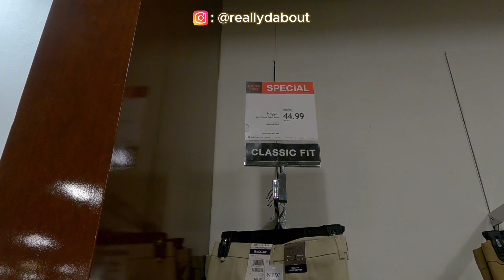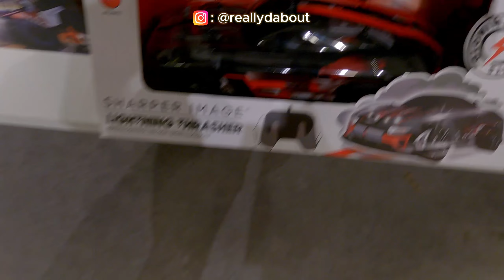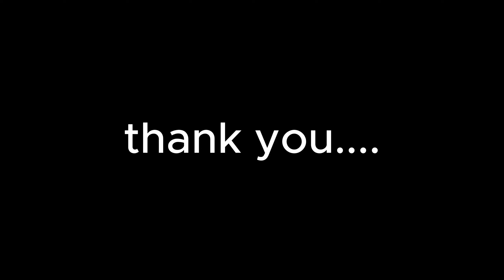Taking BLINKERS IN MACYS! (SUPER FADED...)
today we venture around the mall and just get shmacked tbh... enjoy.
sub up!